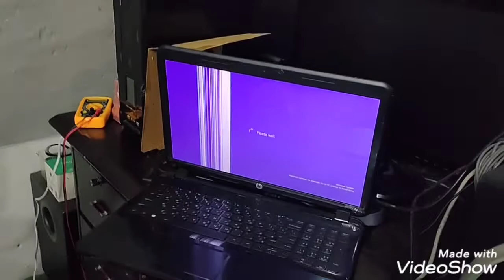Ang daming nangyari???